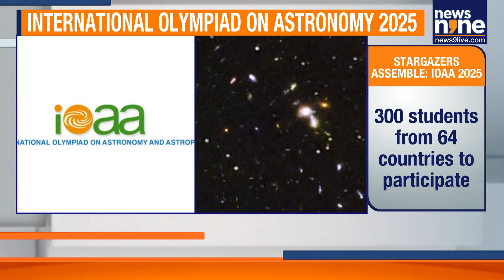Mumbai Hosts 18th International Olympiad on Astronomy & Astrophysics 2025 | News9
Mumbai is ready to welcome nearly 300 of the world’s brightest young astronomers for the 18th International Olympiad on Astronomy and Astrophysics (IOAA) starting tomorrow. Organized by the Homi Bhabha Centre for Science Education under the Tata Institute of Fundamental Research, this prestigious event brings together teams from 64 countries, 300 student participants, and 140 mentors. The opening ceremony will be held at Jio World Convention Centre, with closing at Nita Mukesh Ambani Cultural Centre. IOAA 2025 marks the grand return of this international science Olympiad to Mumbai after more than a decade and is set to be the largest edition yet.

Watch News9 Live - The English news brand that understands and fits perfectly into the digital-first lifestyles of our English news audiences.